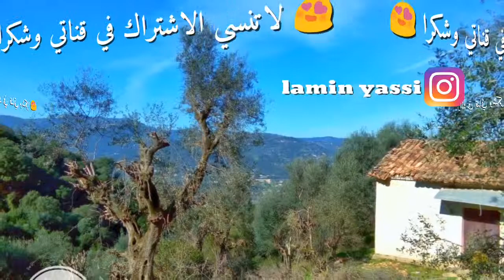انترو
انترو من تصميمي